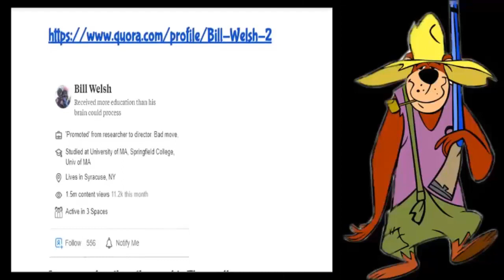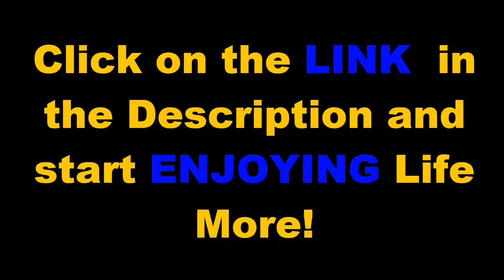Laugh More today 4 - Living the Dream - Make Money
If you're ready to get started just click on this link right here and get started. if you were invited to this webinar just put the username of the person that invited you ...if not invited ...then just click on the RED button

Below are the other Programs of Living the Dream that help people make money by promoting their passion in this field.  Once you become a paid member you have access to ALL of THESE PROGRAMS FREE.

MORE FREE PROGRAMS once you're a PAID MEMBER ..!!

Karaoke Kash Club - Make money singing with people.

I love Cooking - Make money by sharing your recipes.

Travel Club Living the Dream!

Girls' Night Out - Make money by GOING out with FRIENDS to dance...listen to bands. or just have fun. CHECK IT OUT!

Sports Challenge Fan Club This is the Program where we host a Sports Watching party. people make $25 per person they have at their party. Check out the video and enjoy the opportunity for watching sports with friends and make money :D

Golf Tour Club If you love to play golf this is a GREAT program to help you play golf and make money ...Check out the video to see exactly how we do it. Play a foursome and start today. check it out ..!!!

ALL these programs are FREE to paid Members...and there are many more ..and maybe you have one you want to promote …let us know and we will help you create the program… you NEVER have to pay another $25 .it's ONE Time and you get them all..!!!

Obviously ...the money the predicted for you to make is a perfect scenario and we know that most likely this probably won't happen like it always. But with a little bit of work and enjoying helping others do the same (duplication) and following our plan of action as outlined in the video. you can make a significant amount of money. so let's get this party started.!